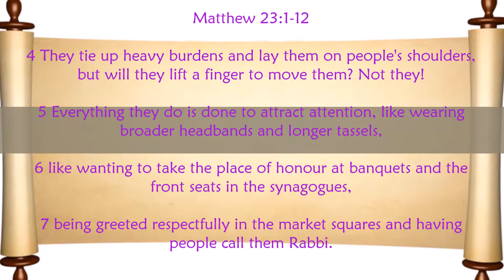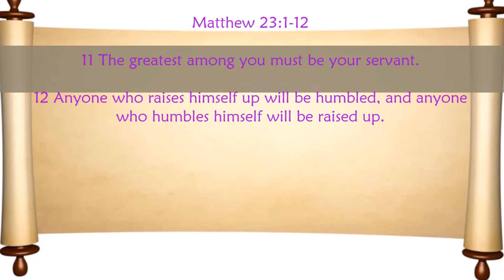Gospel for Feb. 27, 2018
The Holy Gospel according to St. Matthew
Matthew 23:1-12